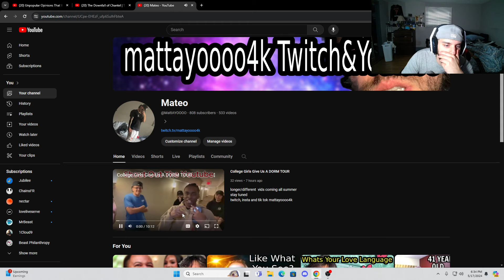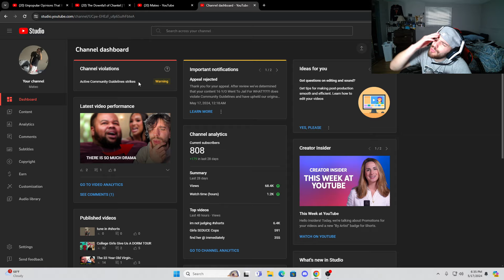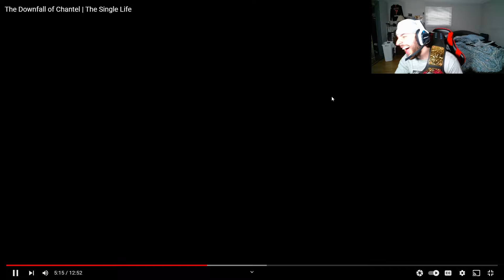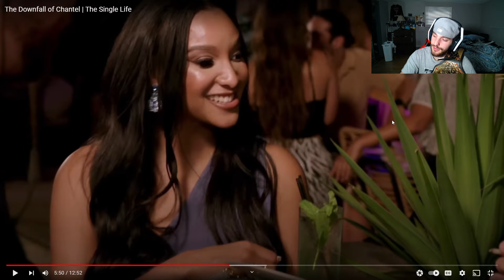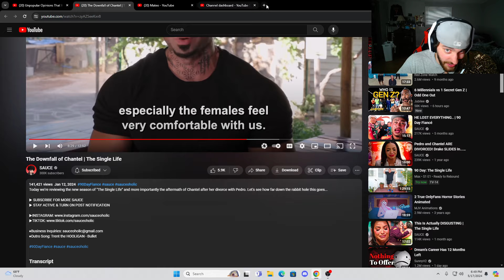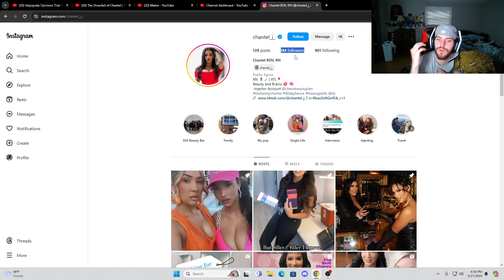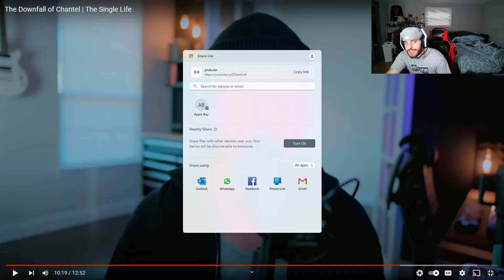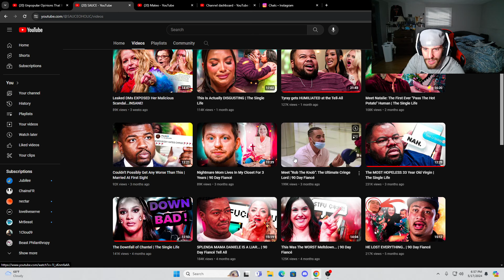90 DAY Fiancé Is actually FIRE